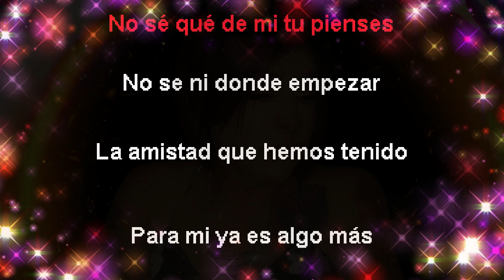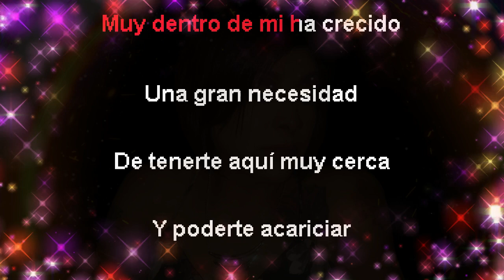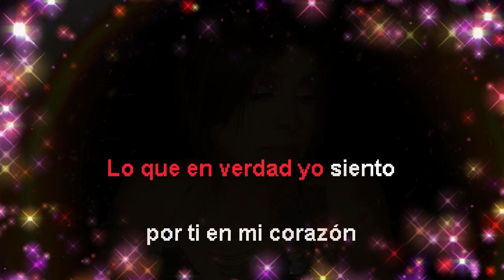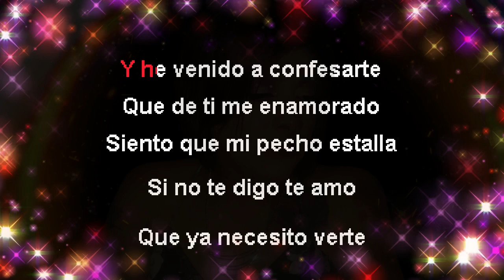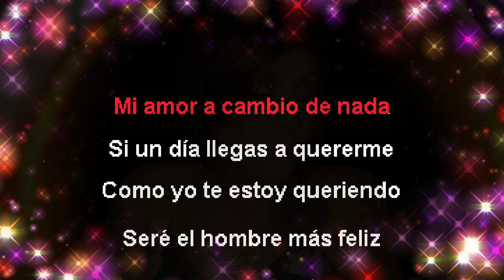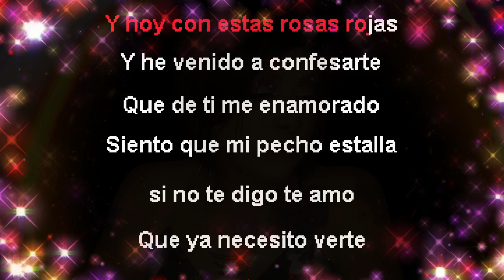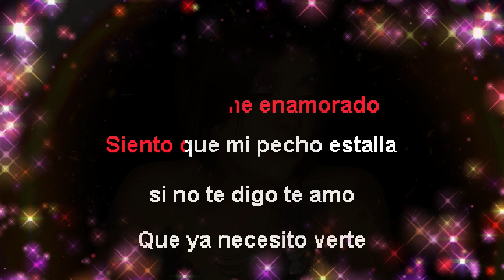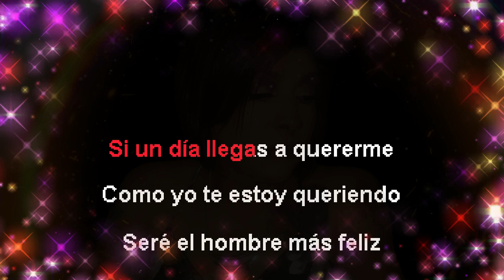Rosas Rojas-KARAOKE-Industria Del Amor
Rosas rojas-Karaoke- industria del amor-accompaniment-E major-71bpm-441hz

"¡Bienvenido a KaraokeSmaYa! Aquí encontrarás los mejores karaokes de tus canciones favoritas, cuidadosamente editados y preparados para que puedas cantar como una estrella. Desde éxitos actuales hasta clásicos atemporales, nuestra biblioteca de música tiene algo para todos los gustos y edades. Únete a nuestra comunidad de cantantes y diviértete interpretando tus canciones preferidas. Recuerda que aunque no seamos los dueños de la música, nos encanta ponerle nuestro toque mágico para que brilles en cada actuación.

Made and edited by MAYA